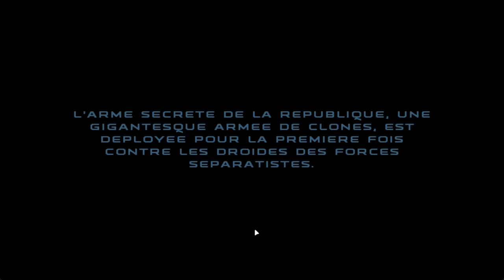STAR WARS REPUBLIC COMMANDO | EPISODE 1 : RECHERCHE ET POURSUITE DE SUN FAC !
Nouveau let's play sur un jeu Star Wars, REPUBLIC COMMANDO !

Star Wars: Republic Commando est un jeu vidéo de tir à la première personne sorti sur PC et Xbox en 2005. Le titre est développé par LucasArts et édité par Activision. L'action prend place dans l'univers de Star Wars entre les épisodes II et III